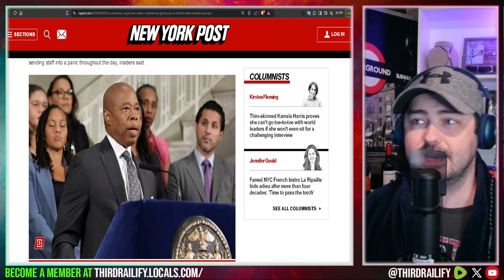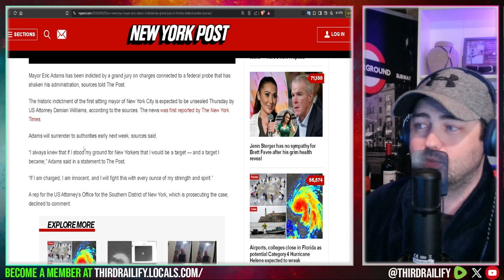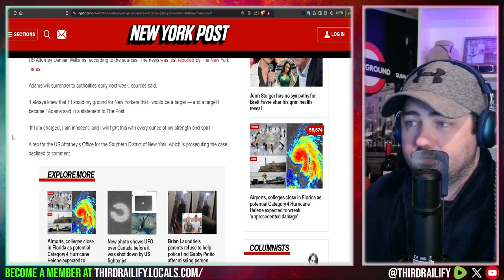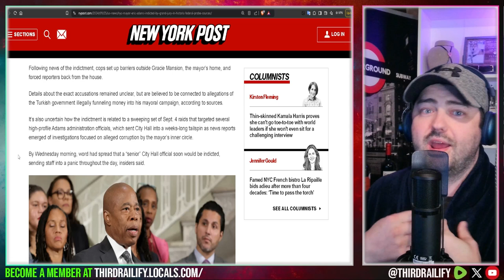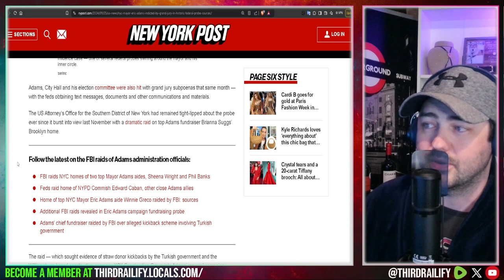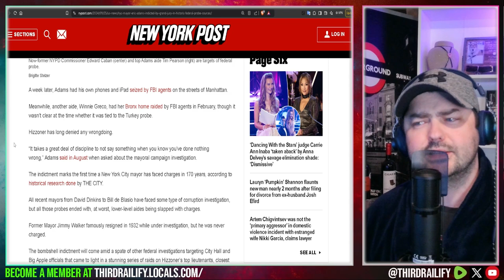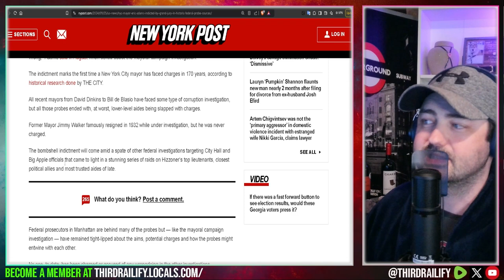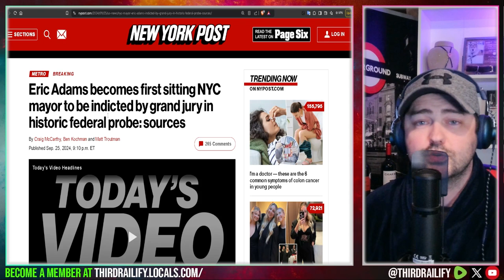Eric Adams becomes first sitting NYC mayor to be indicted by grand jury in historic federal probe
Mayor Eric Adams has been indicted by a grand jury on charges connected to a federal probe that has shaken his administration.